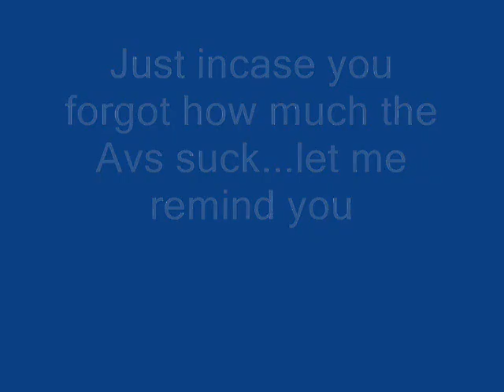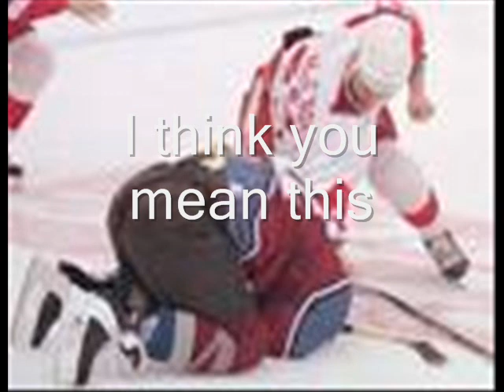Breaking News!!! The Colorado Avalanche Still Suck!!!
Song: You're Pitiful by Weird Al